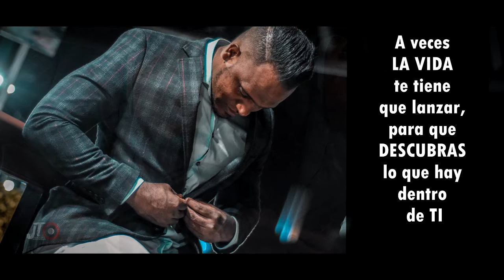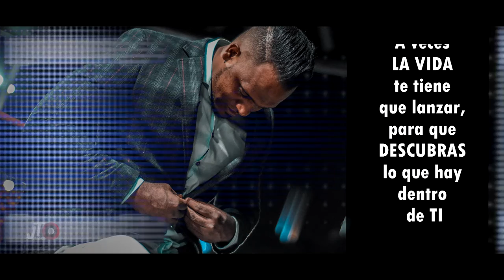PROMO DE DAVID TENORIO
Música de David Tenorio
Audiovisual @jtproduccionesec